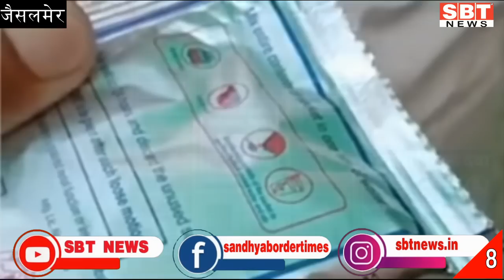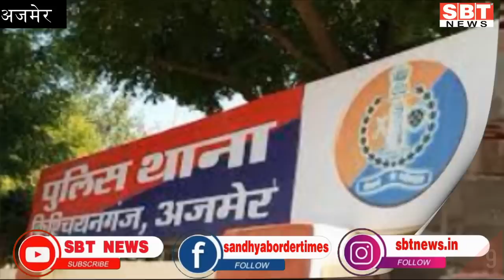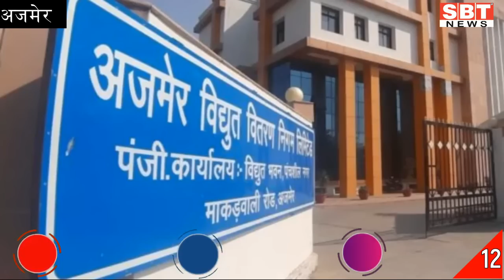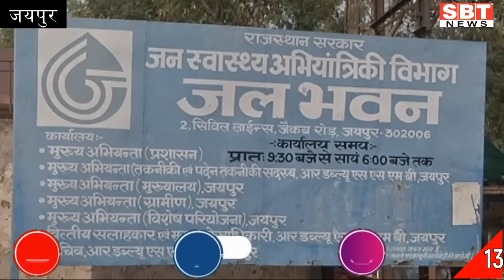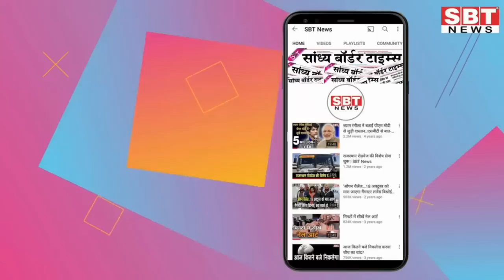6 जुलाई : राजस्थान सुबह 6.15 बजे की 15 बड़ी खबरें | SBT News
About This Video:
6 जुलाई : राजस्थान सुबह 6.15 बजे की 15 बड़ी खबरें | SBT News

1
इंटरनल सिक्योरिटी पर होगी चर्चा; गहलोत समेत 8 राज्यों के सीएम होंगे शामिल
2
पशुपालन विभाग के 475 कार्मिकों को मिलेंगे पदोन्नति के अवसर
3
केन्द्रीय सहकारी बैंकों एवं उपभोक्ता भंडारों में आठ सौ पदों पर होगी भर्ती-आंजना
4
टीना डाबी की कलेक्टर के तौर पर पहली पोस्टिंग
5
अजमेर-पुष्कर स्पेशल रेल सेवा नौ जुलाई से होगी बहाल
6
सिंगल यूज प्लास्टिक पर बैन के बाद भी बिक्री, गोदाम में मारा छापा
7
टाइग्रेस रानी से मिलने से पहले 3 हफ्ते तक रहेगा क्वारैंटाइन
8
जून महीने में एक्सपायर हो गया ओआरएस पाउडर मरीज को दिया
9
5088 किलो गेहूं, 2 लीटर केरोसीन, साढ़े तीन किलो चीनी खुर्द बुर्द, मामला दर्ज
10
नई बिल्डिंग मिलने के बाद भी शिफ्ट नहीं हुआ ऑफिस, बरसात में हो सकता है हादसा
11
ब्यावर व अजमेर से भेजे गए; आरबीआई की असिस्टेन्ट जनरल मैनेजर ने कराया मामला दर्ज
12
चोरी या छेड़छाड़ की तो खैर नहीं, अजमेर डिस्कॉम का सर्विस लाइन विजिबल अभियान
13
जलदाय विभाग: हर संभाग में चीफ इंजीनियर लगेंगे, नए प्रस्ताव की तैयारी में जुटी सरकार
14
डोटासरा ने भाजपा नेताओं के उदयपुर दौरे पर उठाए सवाल, पॉलिटिकल टूरिस्ट बनकर वहां पहुंच रहे
15
स्कूलों में अब मंगलवार और शुक्रवार बच्चों को पिलाएंगे पाउडर वाला दूध

एसबीटी यूट्यूब चैनल राजस्थान के प्रतिष्ठित शाम के दैनिक समाचार पत्र सांध्य बॉर्डर टाइम्स का एक उपक्रम है। एसबीटी चैनल में हम कंटेंट की सच्चाई का पूरा ध्यान रखते हैं।
हम अफवाह फैलाने, फेक न्यूज फैलाने और समाज में नफरत फैलाने के पूरी तरह खिलाफ हैं। हम भारतीयों के व्यक्तिगत अधिकारों को बनाए रखने के पक्ष में हैं, जो भारत के संविधान ने उन्हें अनुच्छेद 19, 20, 21 और 22 के तहत प्रदान किया है।
SBT News चैनल पर सभी वीडियो बहुत मेहनत से बनाते हैं। नई सामग्री प्रदान करने का प्रयास किया जाता है, लेकिन कभी-कभी वीडियो प्रतीकात्मक वीडियो क्लिप और छवियों का उपयोग करता है। हम ऐसा इसलिए करते हैं ताकि आप खबर को अच्छे से समझ सकें।
अगर आपको हमारे वीडियो आपके लिए उपयुक्त लगते हैं, तो कृप्या उन्हें देखें और साझा करें।
यदि आपके पास कोई सुझाव है, तो कृपया नीचे कॉमेंट बॉक्स में हमारे साथ साझा करें। हम आपके सुझावों का हमेशा स्वागत करते हैं।
SBT News यूट्यूब चैनल जो आपको हमेशा ताजा और सच्ची खबर देने की कोशिश करता है। SBT News चैनल पर आपको देश के विभिन्न राज्यों, राजस्थान के विभिन्न जिलों, देश-दुनिया, राजनीति, बॉलीवुड, स्वास्थ्य, व्यापार, मनोरंजन, अपराध, पुलिस, सूचना और प्रौद्योगिकी, खेल, मौसम, महिलाओं और युवा से संबंधित खबरें दिखाता है। हम यहां आपको एक्सक्लूसिव और खास खबरें देने की भी कोशिश करते हैं। SBT News चैनल आपको हमेशा खबरों से अपडेट रखता है।